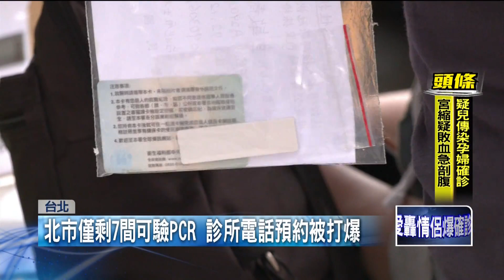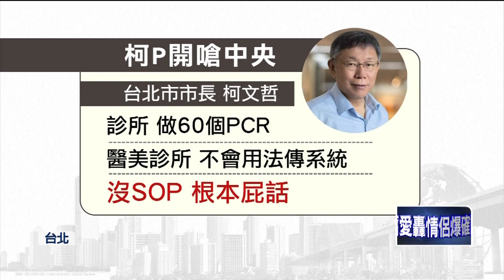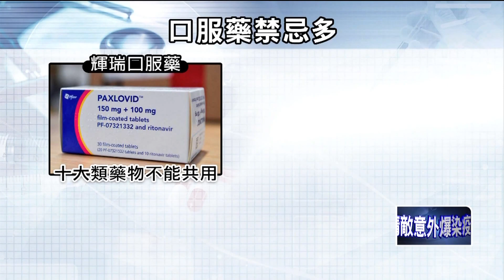【新聞一點靈】北市20診所僅7家可PCR！ 柯P：做了也沒得驗 柯喊「快篩陽就給藥」 醫師憂亂吃恐有副作用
中央原先公布190家診所可驗PCR，當中儘管台北有20間，但實際只剩7家可以預約，甚至台北市市長柯文哲再爆料診所就算幫忙作了PCR，也沒有沒實驗室可驗，讓不少民眾苦等不到結果，就怕確診拿不到藥，錯失黃金治療時間。

台北市長柯文哲昨（12）日警告中央，不開放快篩陽性領藥，恐怕會死很多人，還批評健保署控制醫界。前台南縣長蘇煥智也在臉書透露，自己的老同學確診死亡，也沒有拿到口服藥，直指是中央給藥SOP太嚴格。不過有醫師提醒，抗病毒口服藥有不少禁忌，像是輝瑞口服藥就不能和十種藥物共用，可能會產生交互作用。另外，健保署也澄清，新冠肺炎口服藥並不是健保給付藥物，不是健保署的權責，但柯文哲反嗆，人民才不管是什麼署的業務。